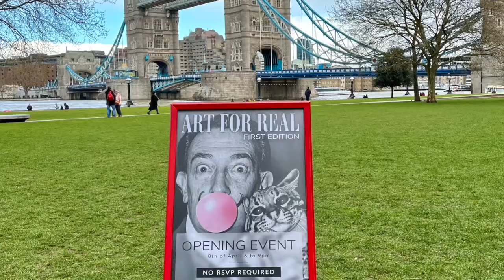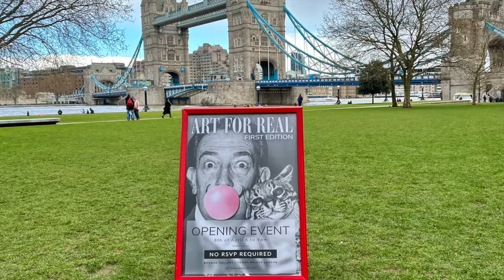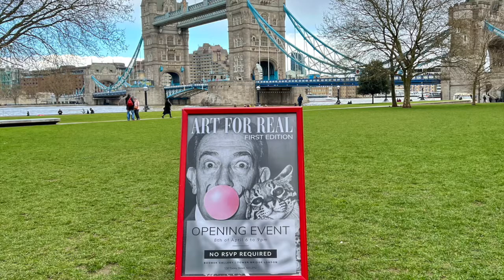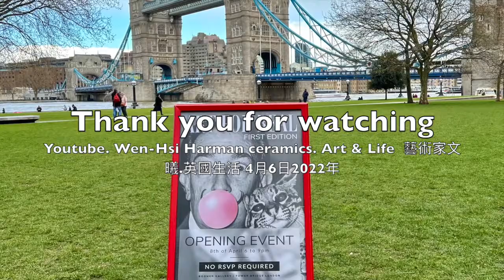【英國倫敦London】藝術家聯合展覽Art For Real 🤗 畫廊 Boomer Gallery.近London Bridge ＋展期4月8日至4月14日2022年 ＋藝術家artist 文曦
歡迎大家來看藝術家聯合展覽.
展覽名稱：Art For Real
開幕酒會private view. 4月8日2022年星期五晚上6點至9點
展覽日期：4月8日至4月14日2022年
英國倫敦London 畫廊：Boomer gallery.
Address: 150 Tooley St, London SE1 2TU
抱歉very sorry我在影片中，講錯日期。展覽到4月14日才是正確的日期。

文曦相關藝術家分享影片：
分享給有興趣的人，作為參考，謝謝您！
【聯合國教科文組織UNESCO國際陶藝學會International Academy of Ceramics】我從中賺多少錢？藝術家會員 🇹🇼  🤗   （回答朋友提問 謝謝)文曦陶瓷藝術
分享給想知道我在聯合國教科文組織，賺多少錢的人。謝謝！
2017年我成為聯合國教科文組織"國際陶藝學會
" IAC (International Academy of Ceramics) 藝術家會員之一
Member of the UNESCO International Academy of Ceramics
 I AM DELIGHTED AND HONOURED TO BE THE MEMBER OF THE UNESCO-INTERNATIONAL ACADEMY OF CERAMICS IAC
陶瓷藝術品名稱: 藍Blue
陶瓷藝術品材質：瓷土Porcelain.
陶瓷藝術品製作手法： 手工製作Handmade.
陶瓷藝術品尺寸： 26 x26 x2 cm
陶瓷藝術品創作年代：2022

與有緣分的人 ，分享我的陶瓷藝術品，謝謝！
1.【陶瓷藝術品】沈思旅程泰然 陶瓷藝術家🤗  文曦 🇹🇼陶瓷藝術  Wen-Hsi Harman ceramics I 藝術品artwork I 藝術家日常 Ｉ 英國生活Life in the UK

3. 【陶瓷藝術品】 生生不息 🤗   🇹🇼  EndlessＩ文曦陶瓷藝術創作Wen-Hsi Harman ceramics Ｉ陶瓷藝術家 Ceramic artist

4.【聯合國教科文組織UNESCO國際陶藝學會International Academy of Ceramics】我從中賺多少錢？藝術家會員 🇹🇼  🤗   （回答朋友提問 謝謝)文曦陶瓷藝術Wen-Hsi Harman ceramics

5. 【英國倫敦London】藝術家聯合展覽Art For Real 🤗  畫廊 Boomer Gallery.近London Bridge ＋展期4月8日至4月15日2022年 ＋藝術家artist 文曦

文曦是 聯合國教科文組織 國際陶藝學會
IAC (International Academy of Ceramics) 藝術家會員

 文曦博士論文閱讀處
Doctor of Philosophy
Practice- led PhD in ceramics
Bath Spa University. School of Art & Design. Bath, UK

博士論文：PhD Thesis is On edge: exploration of cultural identity through ceramic practice